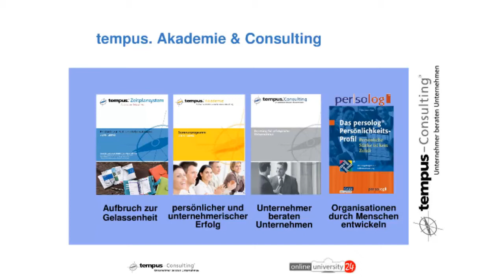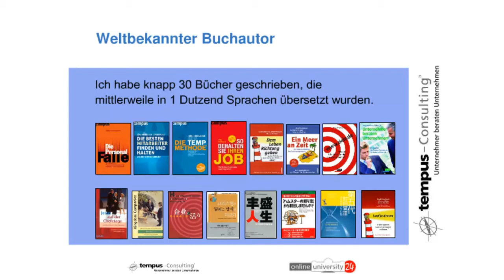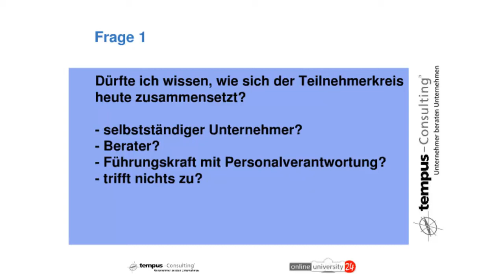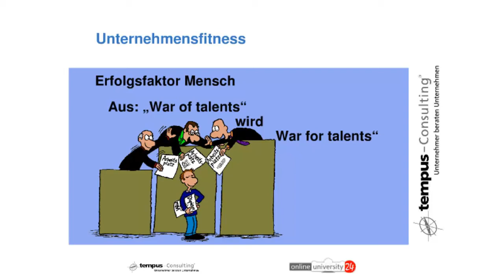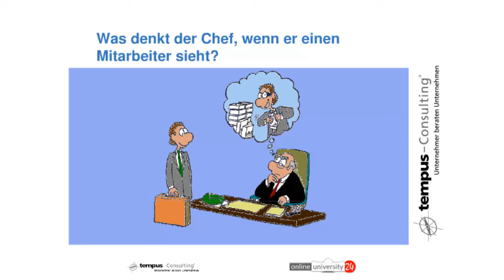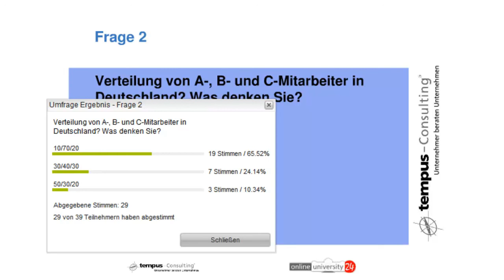Prof. Dr. Jörg Knoblauch - Die besten Mitarbeiter finden und halten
Der A-Mitarbeiter zieht den Karren, der B geht nebenher und der C setzt sich oben drauf. Wie Sie mit guten Mitarbeitern unternehmerisch erfolgreich werden